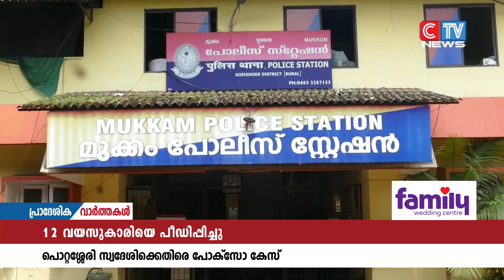മദ്രസ വിദ്യാർത്ഥിയെ പീഡിപ്പിച്ച സംഭവത്തിൽ മുക്കം പോലീസ് പോക്സോ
മുക്കം പൊറ്റശ്ശേരിയിൽ മദ്രസ വിദ്യാർത്ഥിയെ പീഡിപ്പിച്ച സംഭവത്തിൽ മുക്കം പോലീസ് പോക്സോ നിയമപ്രകാരം  കേസെടുത്തു.  പൊറ്റശ്ശേരി  സ്വദേശി ഇല്ലത്ത് കണ്ടി അസീബിനെതിരെയാണ്  മുക്കം പോലീസ് കേസെടുത്തത്.